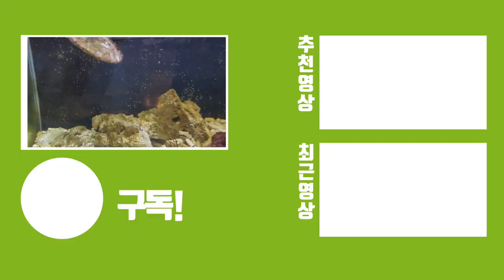맨티스쉬림프에게 딱딱하고 날카로운 성게를 줘보았다. /I gave sea urchin to mantis shrimp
이색동물에 관심이 있으시면 아래 주소와 쇼핑몰 애용해주세요!
샵 주소 : 경기도 성남시 분당구 야탑동 361-3번지 금탑프라자 2층 곤충하모니
카카오톡 상담 : 곤충하모니 플러스 친구 등록!
개인 카카오톡 : jjung2ekd